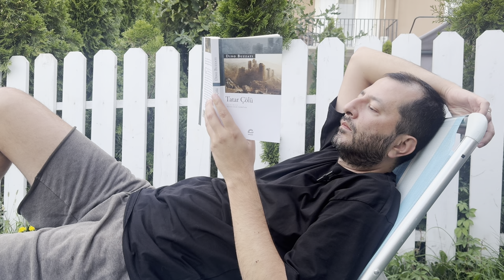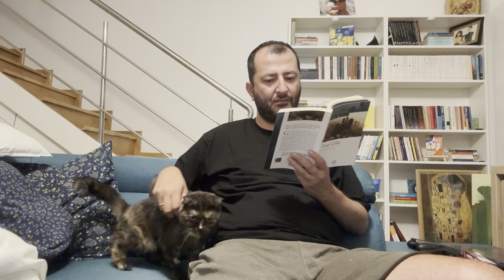Okuma Maratonu - Tatar Çölü | Dino Buzzati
Güzel bir okuma vlogu ile karşınızdayım! İlk deneme biraz sıkıntılar olabilir. Bundan sonrakiler daha güzel olacaktır.

İyi seyirler

Hande Uğur Youtube Kanalı: @chandeugur

okumavlogu kitapönerisi kitapster reklam değildir.

Giriş: 00:00 - 1:23
Okuma 1: 1:23 - 4:49
Güncelleme 1: 4:49 - 5:29
Okuma 2: 5:29 - 6:29
Güncelleme 2: 6:29 - 7:36
Uykuya Direnme: 7:36 - 10:07
Sonuç: 10:07 - 12:27